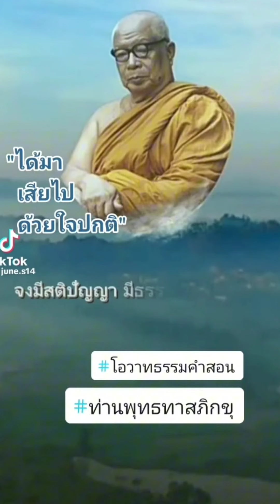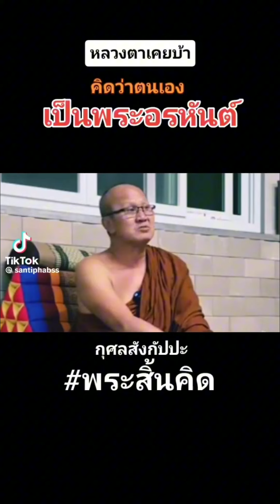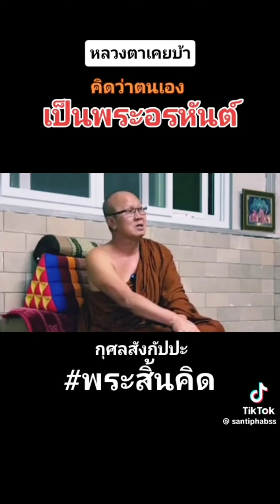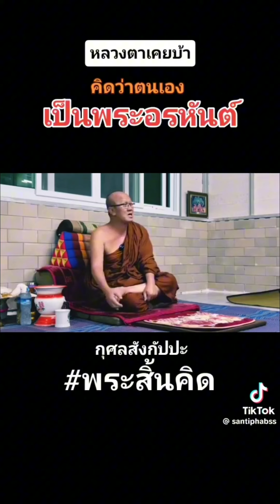ลีลาการสอนของพระสิ้นคิด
อาจเรียกได้ว่า เป็นลีลาการสอนที่มีลักษณะเฉพาะของแต่ละบุคคลหรือแต่ละรูป  พระสิ้นคิดก็อยู่ในลักษณะหรือลีลาเช่นนั้นด้วย